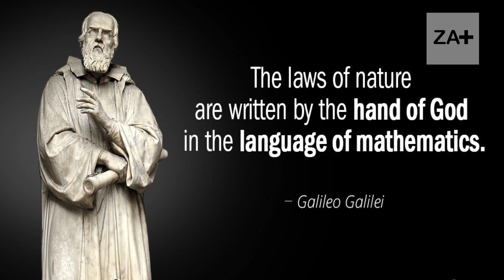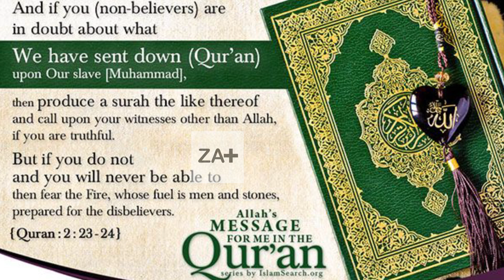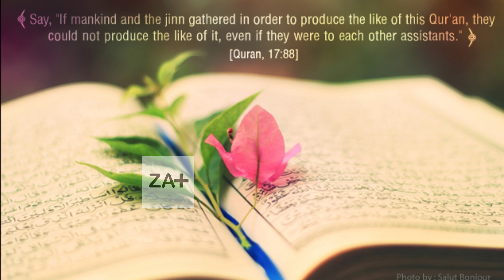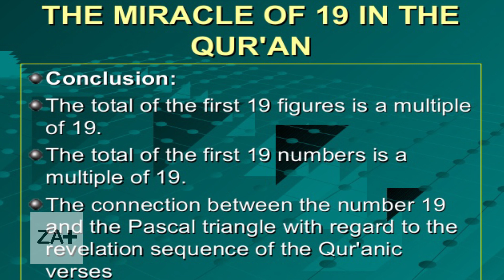Mathematical Miracle of Quran || Quran 2:1 || क़ुरआन का गणितीय चमत्कार || ZA Plus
मैथमेटिकस को कार्ल फ्रेडरिक गौस ने समस्त प्रकार के विज्ञानों की महारानी कहा था, गेलिलियो गेलीली ने कहा था कि मैथमेटिकस वह भाषा है जिसमें ईश्वर ने ब्रह्माण्ड को लिखा है उसी प्रकार ईश्वर ने अंतिम ईश्वरीय ग्रंथ क़ुरआन में मैथ्स की लैंग्वेज का प्रयोग किया है जिसके दुसरे अध्याय का पहला श्लोक अरबी भाषा के केवल तीन अक्षरों अलिफ़ लाम और मीम से बना है,

जब हम इस पूरे चैप्टर का मैथ्स की दृष्टि से अध्यन करते हैं तो हम पाते हैं कि इस पूरे पाठ में पहला लैटर अलिफ़ 4502 बार आया है दूसरा अक्षर लाम 3202 बार प्रयोग हुआ है तथा तीसरा अक्षर मीम 2195 मरतबा इस्तेमाल हुआ है इन तीनों संख्याओं का योग करने पर 9899 संख्या प्राप्त होती है जिसको क़ुरआन की चमत्कारिक चाबी 19 से भाग देने पर एक पूर्ण संख्या 521 का भागफल प्राप्त होता हैं ऐसा इसलिए हुआ क्यूंकि क़ुरआन में कुछ वक्यों के बाद समस्त संसार को चुनोती दी गई थी कि अगर किसी भी मनुष्य को इस बात में शक है कि यह क़ुरआन ईश्वर की और से हैं या नहीं तो इस क़ुरआन में प्रयोग हुए वाक्यों की तरह का एक ही वाक्य सब मिलकर बना कर दिखाएँ और 1450 वर्ष पूर्व भविष्यवाणी भी कर दी गई है कि समस्त संसार के लोग मिलकर भी प्रयास कर लें तो भी ऐसा कभी नहीं कर सकेंगे,

सुनने में यह बात अविश्वसनीय लगती है लेकिन क्या कोई इसे संभव बता सकता है कि एक वाक्य या कुछ वाक्य ऐसे लिखे जाएँ जिसमें आम और ख़ास इंसानों के लिए उनके जीवन की सरल और जटिल दोनों प्रकार की समस्याओं का सर्वोत्तम समाधान भी हो, उसके साहित्यिक सोंदर्य को देखकर साहित्यकार भी कह उठें कि यह सर्वश्रेष्ठ साहित्यिक रचना है वैज्ञानिक भी उसे पढकर बोल उठें कि यह बात तो इक्कीसवीं सदी से पहले कोई भी नहीं जान सकता था इसे क़ुरआन में किसने 1450 साल पहले लिखा, साथ ही वह किसी एक संख्या से विभिन्न रूपों में बंधा हुआ भी हो, फिर आने वाले कल में अगर किसी अज्ञात सुचना की जानकारी मिल जाए तो पता चले कि वह तो क़ुरआन में ठीक आंकड़ों के साथ पहले से मौजूद है तथा इन पाच विशेषताओं के अलावा पचास तरह की और चोंका देने वाली खूबियाँ भी उन्हीं सीमित शब्दों में समाहित हों तो आप पुकार उठेंगे कि असंभव ऐसा हो ही नहीं सकता लेकिन ईश्वर तो सर्वशक्तिमान है और उसने क़ुरआन को इन विशेषताओं से भी भर दिया है ताकि आप यह न कह सकें कि यह किसी मानव की लिखीं हुई किताब है इसीलिए क़ुरआन के आरंभ में उस वैज्ञानिक भाषा से संकेत किया गया जिसको महारानी सिद्ध होने का गौरव प्राप्त है.
धन्यवाद.